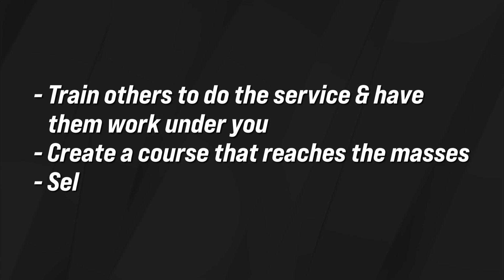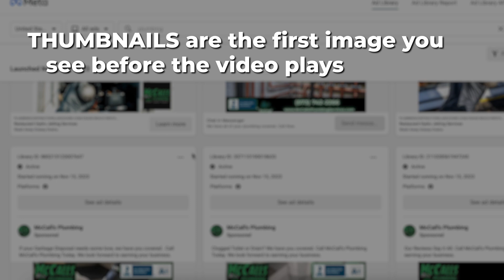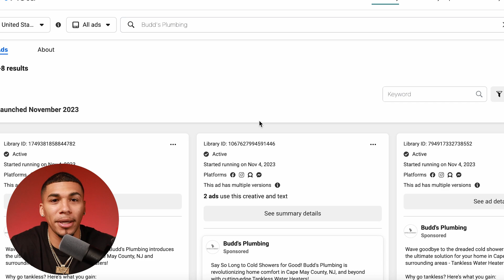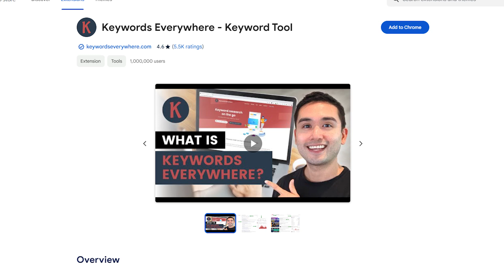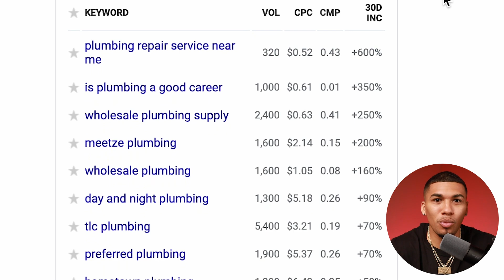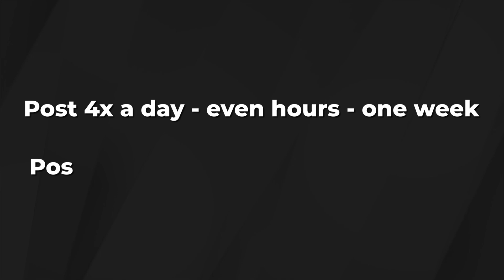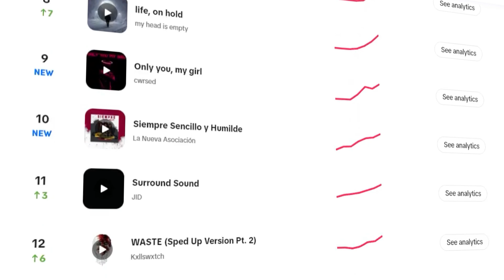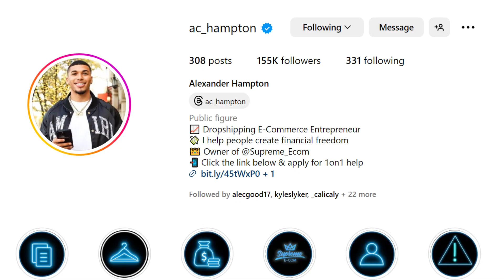How To Make Your Business Generate You MILLIONS!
In this video, I'm gonna give you the BEST ways that you can start a business and MAKE SURE your business generates you millions!

Ecom Starter Pack: Get everything you need to build a $10,000/month drop shipping store 👉🏽

Try My Favorite Product Research & Supplier Fulfillment Tool AutoDs for 30 Days FREE

Edited By: Brandon Bruington